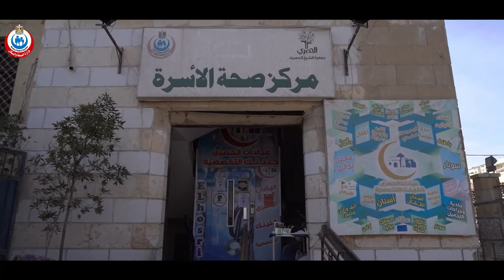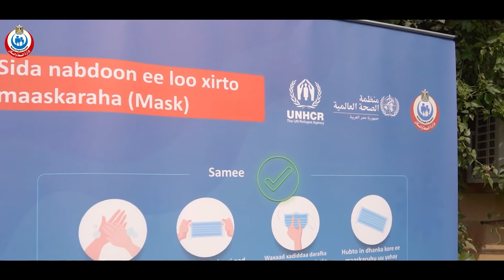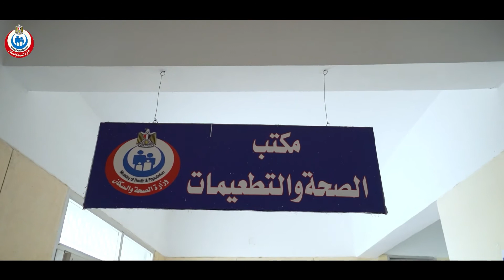أثناء تلقي غير المصريين من المقيمين على أرض مصر لقاح فيروسكورونا في المراكز الطبية الثابتة والمتنقلة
أثناء تلقي غير المصريين من المقيمين على أرض مصر لقاح فيروس_كورونا في المراكز الطبية الثابتة والمتنقلة بمحطات المترو والقطارات،
ضمن خطة الدولة المصرية لزيادة عدد متلقي اللقاح من المصريين وغير المصريين👌

معًا_نطمئن